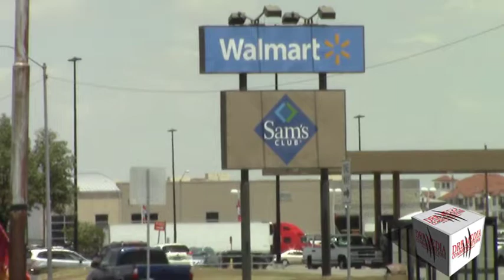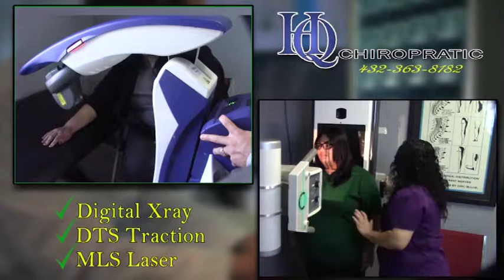DRB MEDIA COMMUNICATIONS DIGITAL NEWS(020419)-SUSPICIOUS VEHICLE LEADS TO ARRESTS OF 2 SUBJECTS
ODESSA, TEXAS/FEBRUARY 4, 2019-ON FEBRUARY 1, 2019 AT APPROXIMATELY 12:05PM ODESSA POLICE RESPONDED TO THE WAL-MART LOCATED AT 4210 JBS PARKWAY IN REFERENCE TO TWO SUSPICIOUS SUBJECTS ASKING PEOPLE FOR HELP. ON ARRIVAL, OFFICERS OBSERVED TWO SUBJECTS MATCHING THE SUSPECT'S DESCRIPTION, IN A GRAY HONDA WITHOUT ANY LICENSE PLATES. OFFICERS ASKED THE SUBJECTS WHY THERE WAS NO LICENSE PLATES ON THE VEHICLE, THEN OFFICERS BEGAN TO RUN THE VIN # TO SEE IF THE VEHICLE STOLEN.

THE TWO SUBJECTS IMMEDIATELY EVADED OFFICERS IN THE GRAY HONDA. OFFICERS ACTIVATED THEIR LIGHTS AND SIRENS AND A PURSUIT BEGAN. OFFICERS LOST THE VEHICLE, DURING THE CHASE. THE TWO SUBJECT THEN STOLE A WHITE FORD F-250 IN THE AREA OF HIGHWAY 191 AND FAUDREE. ANOTHER OPD OFFICER LOCATED THE STOLEN FORD F-250 IN THE 5000 BLOCK OF EAST UNIVERSITY. THE DRIVE WAS IDENTIFIED AS BINGAMAN AND THE PASSENGER LATER IDENTIFIED AS MARTINEZ.

THE INVESTIGATION REVEALED THAT BOTH SUBJECTS WERE WANTED OUT OF CASA GRANDE, ARIZONA IN CONNECTION TO AN AGGRAVATED ASSAULT CHARGE.

DONOVAN BINGAMAN, 21 YEARS-OF-AGE WAS CHARGED AND ARRESTED FOR THEFT OF PROPERTY "STATE JAIL FELONY" AND EVADING ARREST WITH A MOTOR VEHICLE "3RD DEGREE FELONY".

ODESSA POLICE ALSO ARRESTED LIZET MARTINEZ, 29 YEARS-OF-AGE FOR THEFT OF PROPERTY "STATE JAIL FELONY AND FALSE IDENTIFICATION-FUGITIVE FROM JUSTICE "CLASS A MISDEMEANOR." BOTH SUBJECTS WERE TRANSPORTED TO THE ECTOR COUNTY LAW ENFORCEMENT CENTER.